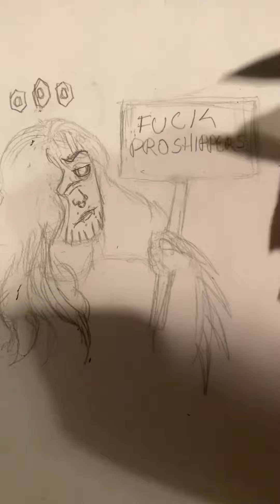proshipping is not a coping mechanism (desc)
people are excusing being pro-ship (thinking it is okay to ship things such as minor x adult and incest) as a form of coping for people with trauma or mental illness.

fun fact: that doesn’t make proshipping not problematic or acceptable. coping mechanisms CAN be problematic, so why are we allowing this kind of behavior? there are healthier other ways to cope that do not involve being in favor of incest and p3d0philia.

i’m getting real sick and tired AS A MENTALLY ILL INDIVIDUAL, of people brushing off poor actions solely because a person is traumatized, neurodivergent/neuroatypical, mentally ill, etc. i know it’s difficult navigating this world that caters to neurotypical/allistic people. it sucks so, so much and we need ways to feel comfortable in our own skin. but are we really going to be listened to when we’re saying it’s okay to glorify a relationship between a 30 year old and 12 year old?

“but it isn’t actively hurting anyone”. CP is CP, be it real or fiction. incest is incest. who’s to say anyone won’t go out and assault or r*** a family member or child?

pro shipping is never okay. you’re not a good person for supporting or being it. and stop making the rest of us look bad

sincerely
A Neuroatypical Vala